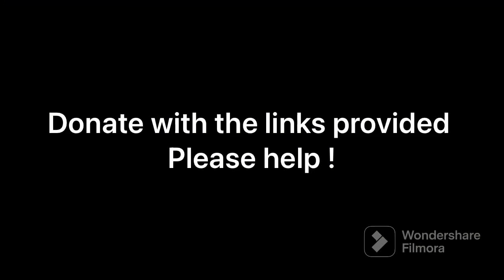Its Time Join Us To Save Lives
We are ready to save lives ! Please join us in doing so today :::
Watch this short video:
You will know why your so needed !
 Please Consider donating today to help us continue to Fight the Good Fight
It won’t be long till the auctioneer starts his chant and so many lives are in stake .
Panels needed
Mail in
Seligman AZ
86337